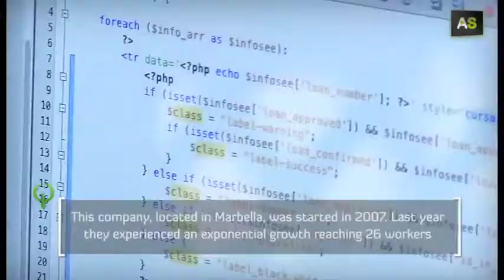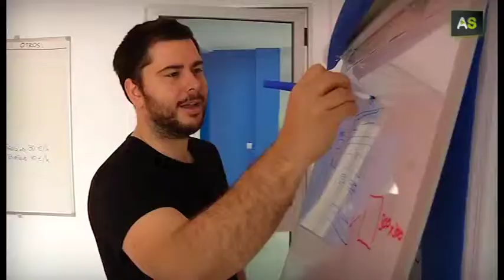AS Manuel Linares, el fichaje malagueño de Google para dar contenido a sus gafas inteligentes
Manuel Linares founded Kibo Studios in 2007. This company, located in Marbella (Málaga), has been invited by Google to develop apps for its smart glasses 'Google glass'.They develop apps to facilitate communication with children with autism. Their app 'Ablah' received the European Vodafone Accessibility Awards Prize in 2013.